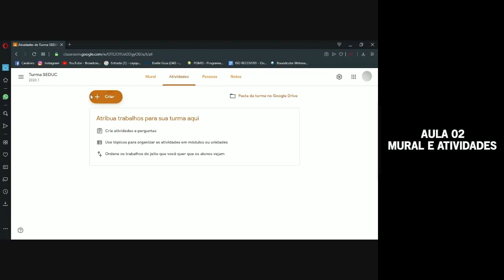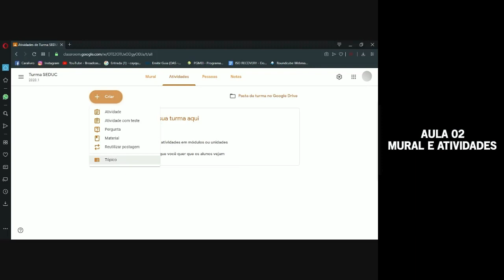Aula 02 Mural e Atividades no Google Sala de Aula